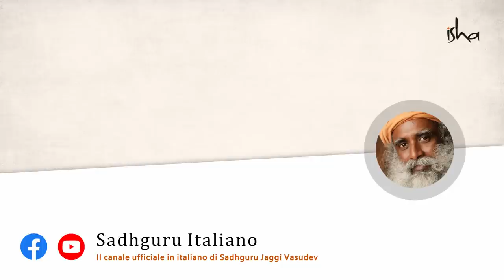Perché le persone 'buone' soffrono di più delle altre? | Sadhguru Italiano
Sei davvero così buono come pensi? Più ti immagini buono, dice Sadhguru, più nessun altro ti sembra buono, perché la tua bontà è solo in confronto agli altri.